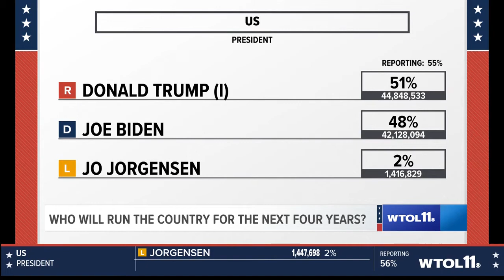Who will run the country for the next four years?